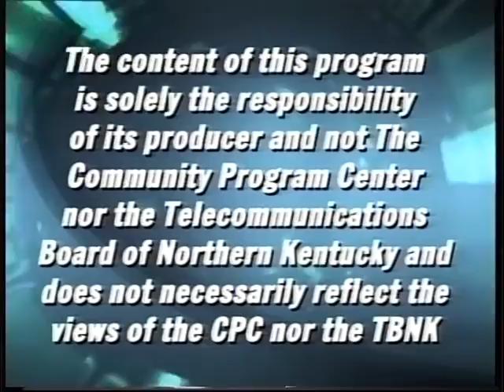City Nights - "Gabriel Martin"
Singer/Songwriter Gabriel Martin joins City Nights for the first time! City Nights is THE television authority for Greater Cincinnati entertainment, including the hottest bands, comedians, magicians. you name it - we've got it! Cablecast LIVE each Friday evening at 8:30pm on SPECTRUM (Charter) and FIOS (Cincinnati Bell), TBNK 21/821, in Northern Kentucky (Kenton County), with replays in Kenton County, Mondays at 11pm, and on Metro 24 (TWC/Charter) in Cincinnati, Wednesdays at 5:30pm, thanks to ICRC.